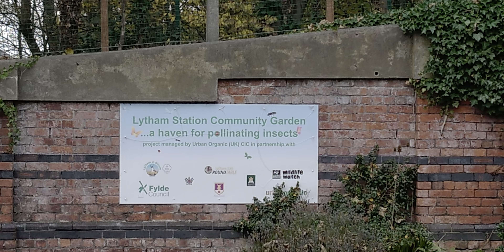Lytham Station 2018 - With community garden bug houses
Lytham Station in Nov 2018 - With bug houses by Lytham Station Community Garden